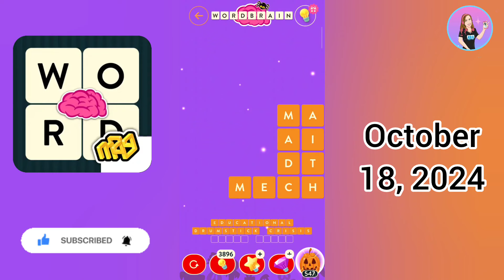WordBrain Halloween Event October 18, 2024 - All Parts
WordBrain Halloween Event October 18, 2024 - All Parts Answers

Credits:
Musician: @iksonofficial